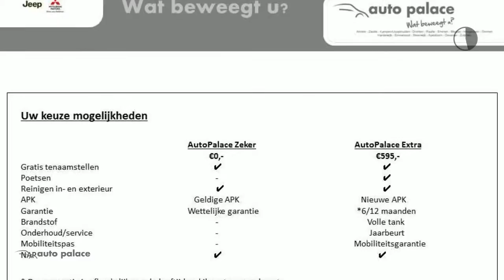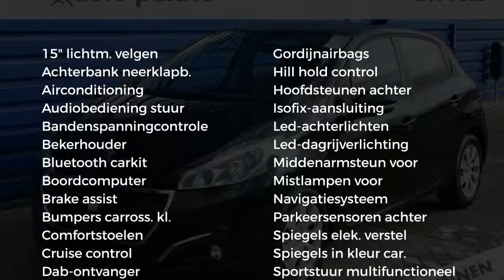Peugeot 208 1.2 82pk 5D Blue Lion NETTO DEAL | Navigatie | Airco